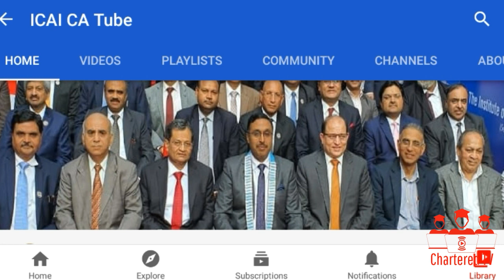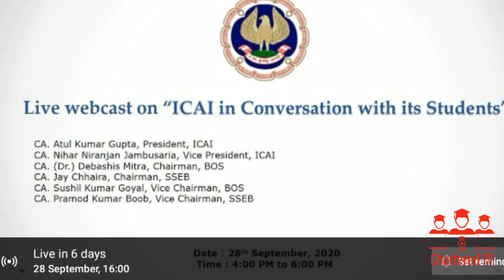ICAI To Address CA Student Queries On Nov 2020 CA Exams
Chartered TV is a channel made to help or guide students who are doing professional courses in best possible manner and also source to provide all related

- Official Announcement
- Press Release
- Notification
- Eduactional Information